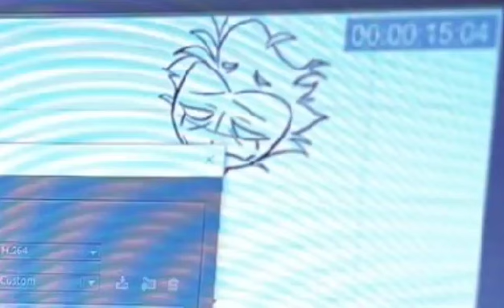HELLUVA BOSS - THE FULL MOON // S2: Episode 8 SNEAK PEEK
Helluva Boss Stolas Blitz Blitzo Stella Loona Moxxie Millie Striker Beelzebub Ozzie Hazbin Hotel Sneak Peek New Episode The full moon episode Fizzarolli Fizzy Froggie Crimson Blitzo and Stolas Sing VivziePop Vivienne Medrano Octavia Helluva Boss The full moon episode eight 8 Angel Dust Alastor Indie Animation